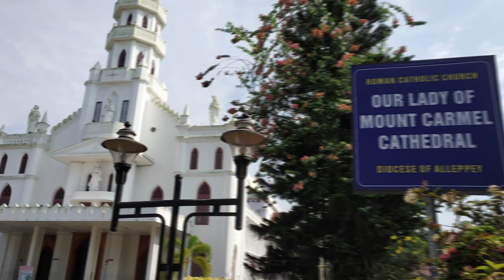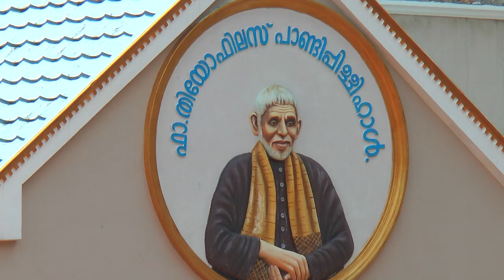REV.FR.THEOPHILOUS PANDIPPILLY OCD